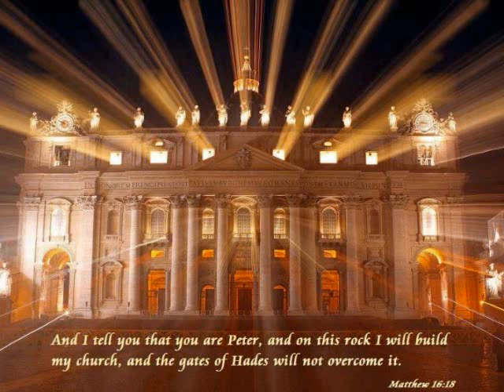With You By My Side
.I Have Nothing To Fear, For You Are My Lord and My God +J.M.J.+